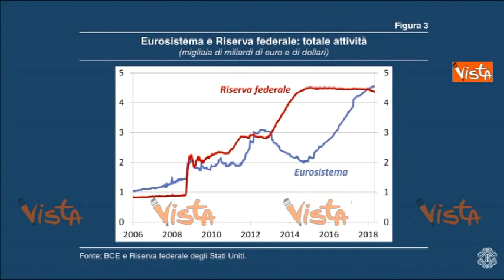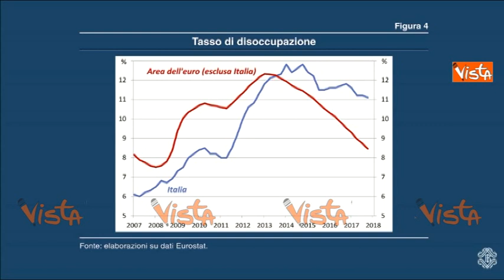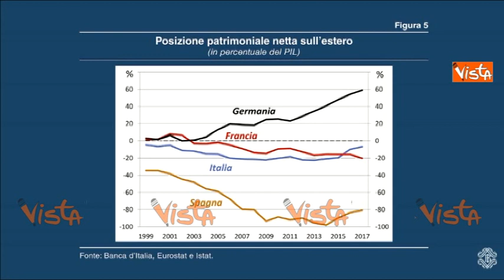Visco: "L'economia italiana è in recupero"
(Agenzia Vista) - Roma, 29 Maggio 2018 - Il Governatore della Banca d'Italia, Ignazio Visco, nelle sue considerazioni finali della relazione annuale di Bankitalia. "Per ridurre il debito non vi sono scorciatoie. Gran parte del risparmio finanziario accumulato dagli italiani trova corrispondenza, diretta o indiretta, nei 2.300 miliardi del nostro debito pubblico. Se venisse messo a repentaglio il valore della loro ricchezza reagirebbero fuggendo, cercando altrove riparo. E gli investitori stranieri sarebbero più rapidi. La crisi finanziaria che ne conseguirebbe farebbe fare al nostro Paese molti passi indietro. Macchierebbe in modo indelebile la reputazione dell'Italia nel mondo".